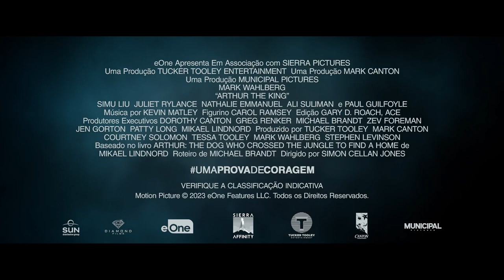UMA PROVA DE CORAGEM | Trailer LEGENDADO Oficial | DIAMOND FILMS BRASIL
SINOPSE: Baseado em uma incrível história real, UMA PROVA DE CORAGEM acompanha a jornada de superação de Michael Light (Mark Wahlberg), um corredor determinado a vencer o Campeonato Mundial de Corrida de Aventura. A competição na República Dominicana é sua última chance de conquistar o título de campeão do esporte de resistência mais difícil do mundo. Ao lado da sua equipe e de um cachorro de rua, Michel enfrenta centenas de quilômetros na selva, atravessando rios, montanhas e alguns dos cenários mais desafiadores do mundo.

ELENCO PRINCIPAL: Mark Wahlberg, Nathalie Emmanuel, Simu Liu, Bear Grylls, Michael Landes, Paul Guilfoyle, Ali Suliman, Rob Collins, Elizabeth Chahin